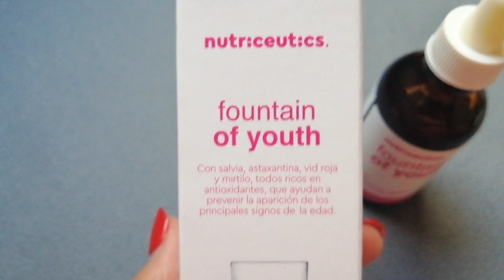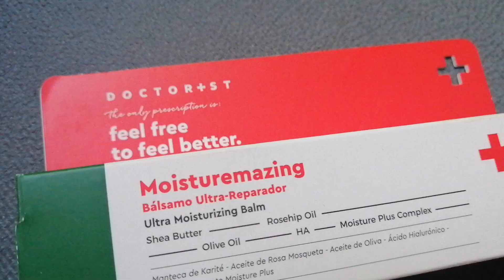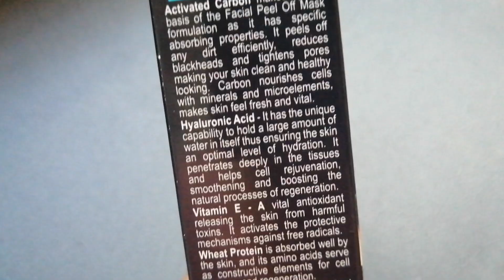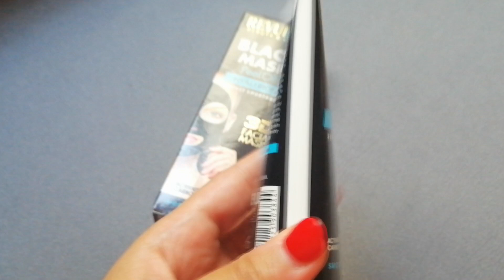💄 ¡¡Unboxing GUAPABOX!! ✨ ♥//ConjuntadaSINTacones//♥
💋 ¿Qué labial llevo puesto?

41020 Sevilla

✿Cámara: Huawei Mate 20 lite